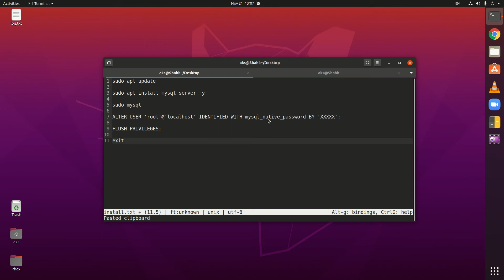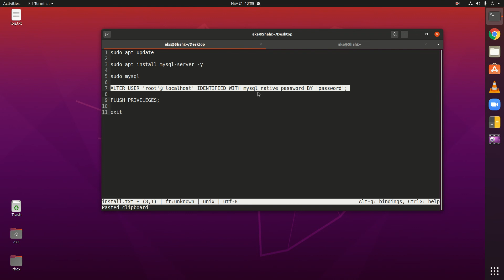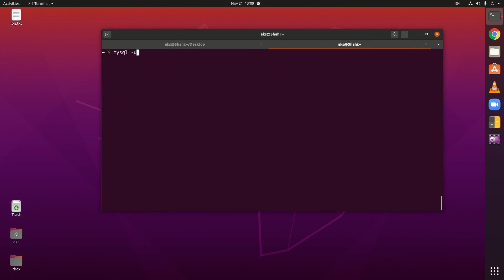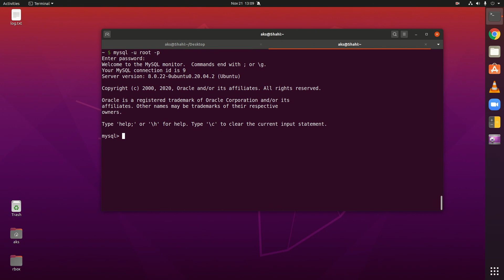How to Install MySQL Server on Ubuntu 20.04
How to Install MySQL on Ubuntu 20.04,
how to install mysql in ubuntu using terminal,
how to install mysql in ubuntu 16.04 using terminal,
how to install mysql in ubuntu 18.04 using terminal,
install mysql ubuntu,
install mysql server ubuntu,
install mysql linux command line,

Commands
sudo apt update
sudo apt install mysql-server -y
sudo mysql
ALTER USER 'root'@'localhost' IDENTIFIED WITH mysql_native_password BY 'password';
FLUSH PRIVILEGES;
exit